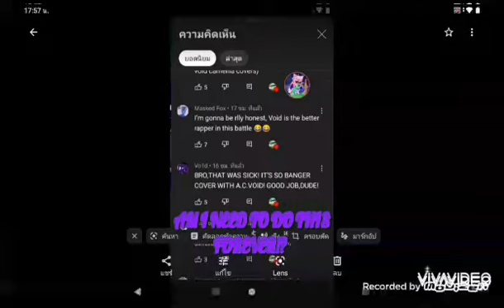fakers again 😑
I found fake void again 😑